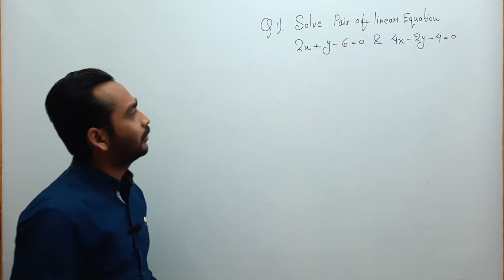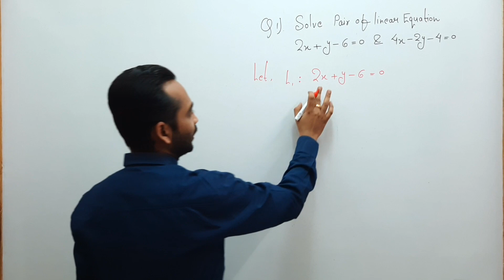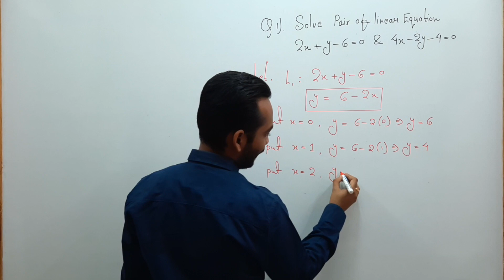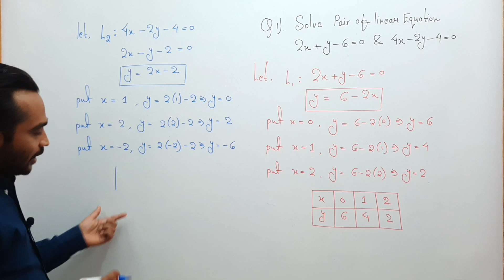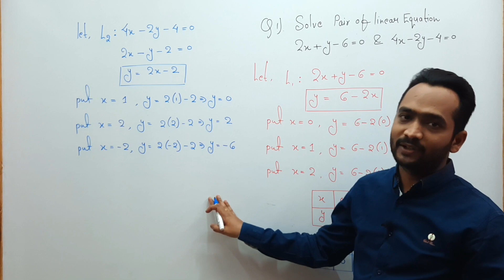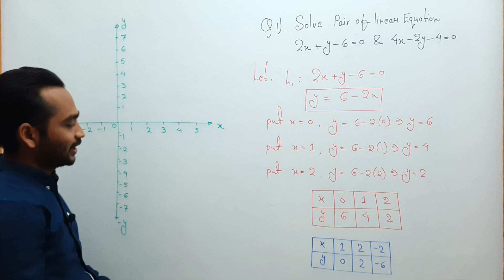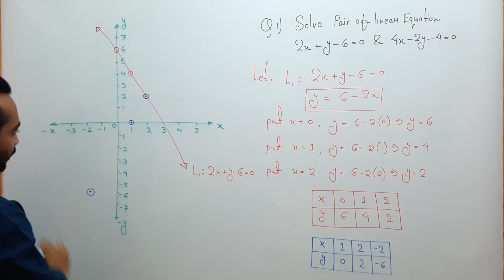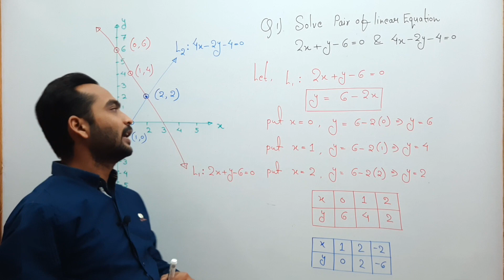Graphical Method||class 10th||Part-3||Linear Equations||How to Solve?